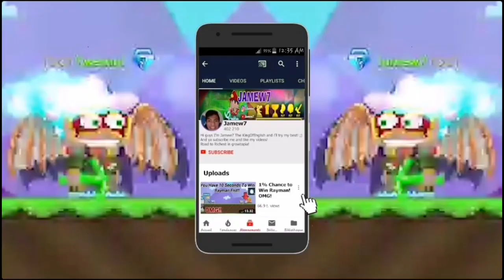Joining My New Dream Guild!? (Fishing Event!) Ft. Teryjaki | Growtopia | Jamew7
Joining My New Dream Guild? ft. Teryjaki
By Jamew7